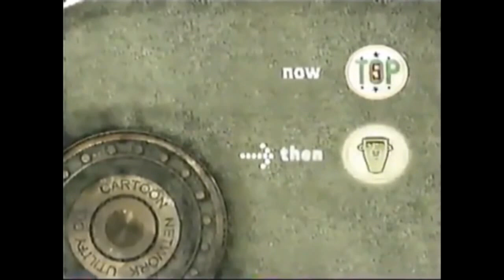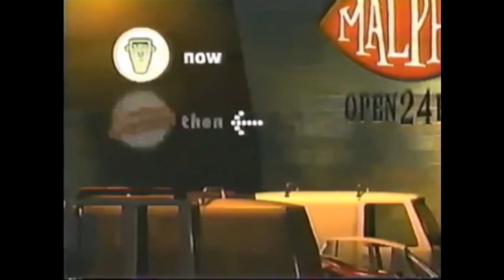Cartoon Network City - Now/Then Bumpers Collection